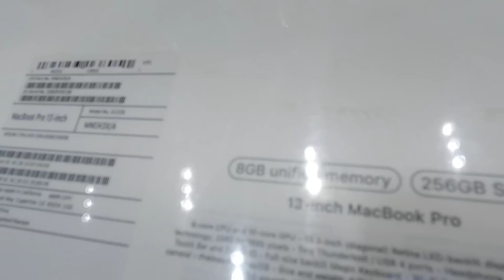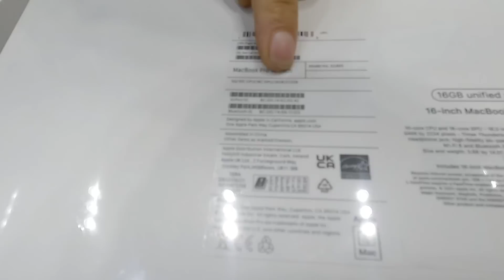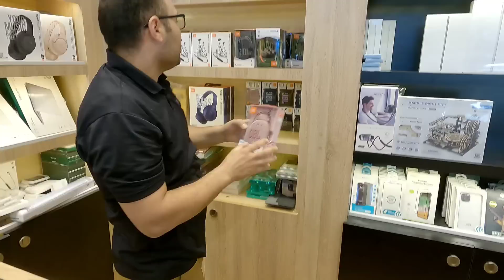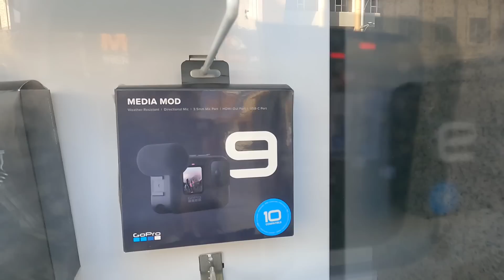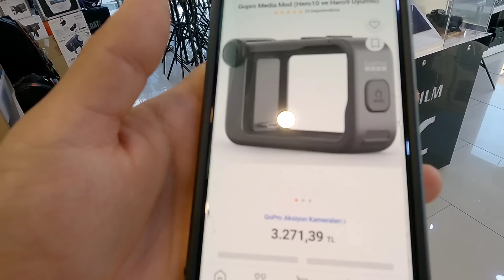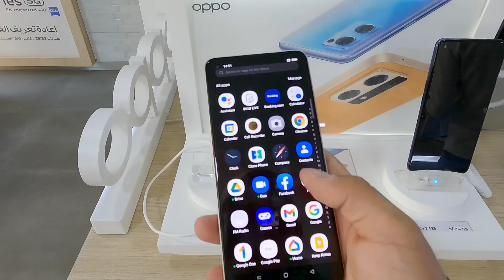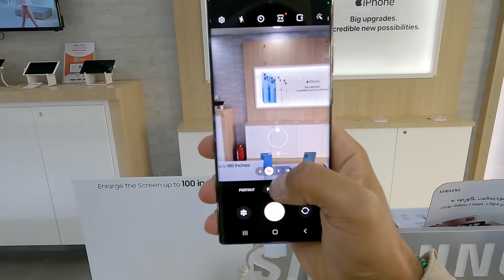KUZEY IRAK'TA İPHONE FİYATLARI, MACBOOK, GOPRO ! ~ YOK BÖYLE BİR FİYAT 😱 #56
Benim güzel ailem bugün sizlere kuzey ırak'ta teknolojik cihazlarının 12 Kasım 2022 Güncel fiyatlarını aktarmaya çalıştım. Özelikle İPHONE 14 PRO MAX FİYATLARINI GÖRÜNCE ÇOK ŞAŞIRDIM  Tüm detaylar videoda umarım video beğenirsiniz iyi seyirler (:

Evsiz bir gezginin hayatı. Selam ben Arif Zengin. Bileklik satarak dünyayı gezmeye çalışıyorum (: